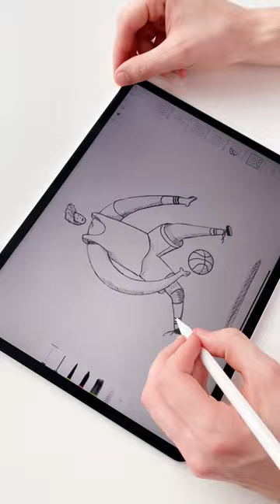Basketball player 🏀🤩 | Digital artwork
I created this basketball player in Adobe Illustrator, do you like it? 🏀🤩